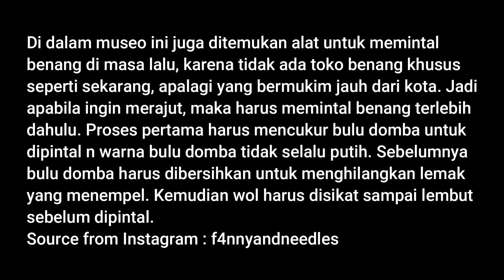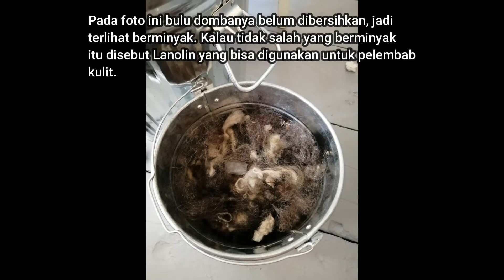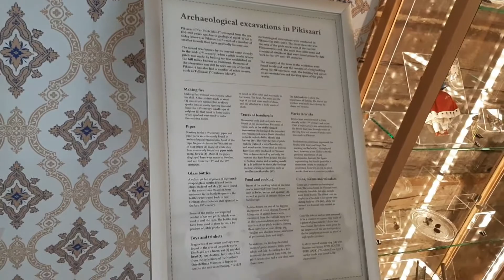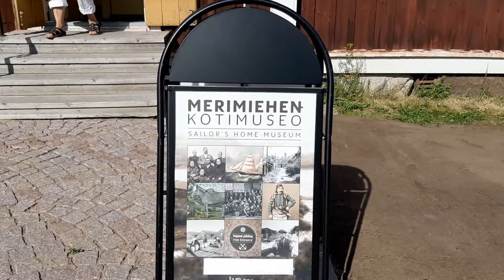Part of Oulu history Sailor's Museum | Museum kecil | TheKaartinen | Museo tua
Halo semua ketemu lagi di Channel Vina Dianasari / thekaartinen . Video x ini saya sengaja mampir jalan2 ke Museo kecil tertua di kota Oulu. Dimana pada saat itu kota Oulu terjadi kebakaran hebat n Museo ini selamat dari kebakaran itu. Thanks 😊